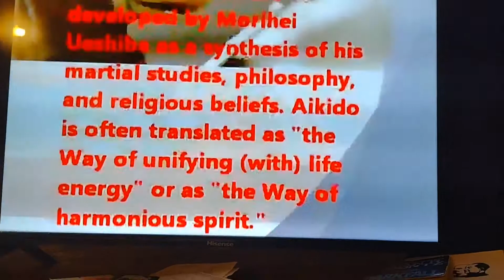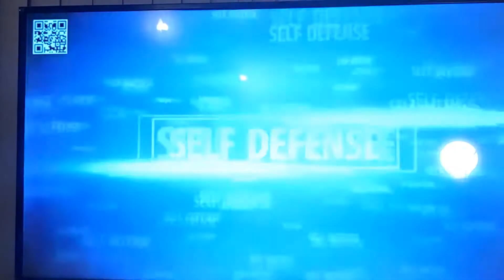Gabby Petito, KC & the Sunshine Band Please don't go Gracie jujitsu San Marcos, Jimmy Castor Bunch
Gabby Petito, KC & the Sunshine Band  Please don't go Top 5 Jujitsu Techniques Gracie jujitsu San Marcos